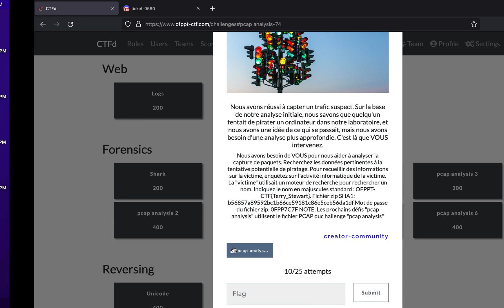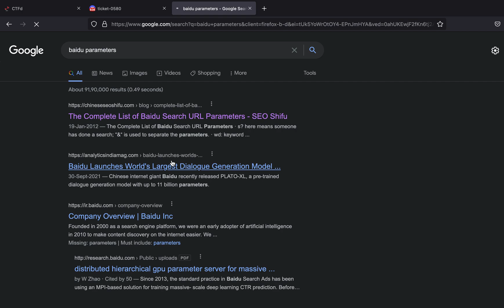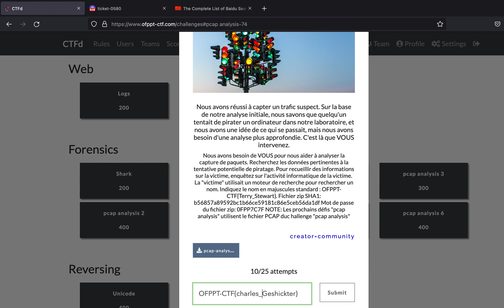pcap analysis | OFPPT-CTF Morocco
Video writeup for pcap analysis
Category: Forensics, OFPPT-CTF Morocco